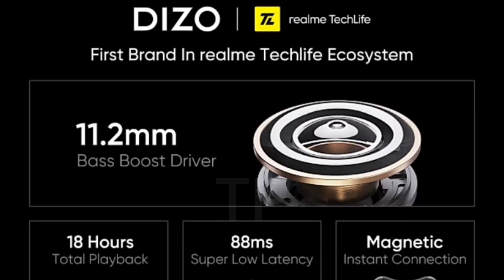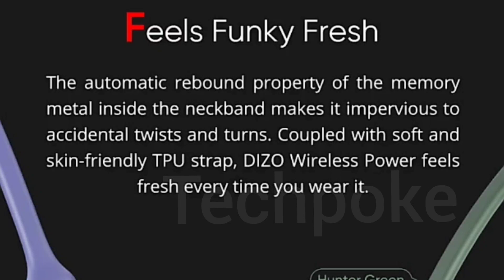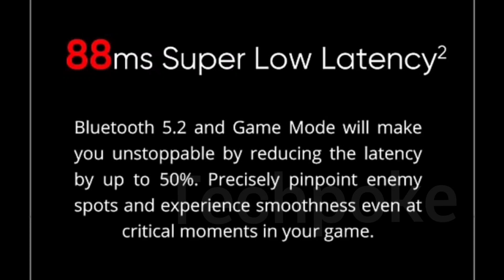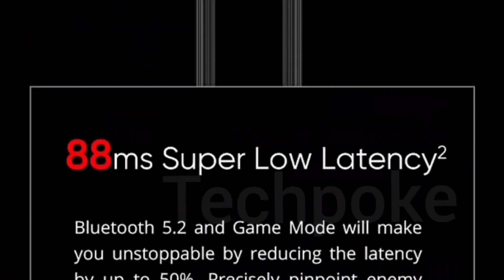Dizo wireless Power 🔥🔥🔥999 only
Hello guys aaj hum dkhenge Dizo wirless power jo ki boht compact size mai aate hain aur 18hrs of music playback let's preview these.

UNDER 2000🎁🎁🎁
1. Noise Air Buds Truly Wireless Earbuds with Mic for Crystal Clear Calls, HD Sound, Smart Touch and 20 Hour Playtime
2. pTron Bassbuds Ultima Active Noise Cancelling Bluetooth 5.0 with Immersive Sound & Deep Bass, HD Mic, Touch Control Earbuds, Voice Assistance & IPX4 Water-Resistant
3. Oppo Enco W11 True Wirless Headphone
4. fiado YX-01 Gaming TWS Low Latency Noise Cancellation Dual-Mode Wireless Bluetooth Earphone Earbuds
5. Noise Shots Nuvo True Wireless Earbuds (Bluetooth v5.0) with HD Sound and Fast Charging
6. EDYELL® C8 True Wireless Earbuds Bluetooth 5.0 with in-Built Massive 3500MAH Charging Case/POWERBANK with IPX7 Waterproof 120H Playtime, Built-in Mic with Deep Bass
7. Fire-Boltt Buds BE1000 True Wirless Earbuds,72 Hours Playtime,2200 MAH Battery BT5.0, Full Smart Touch Conrol Bluetooth Earphones with Voice Assistance
8. realme Buds Q
9. (Renewed) realme Buds Air Neo True Wireless Headphone with mic, Bluetooth 5.0, Deep Bass, IPX4 Sweatproof
10. Boult Audio AirBass TrueBuds 30 Hours Total Playtime & Deep Bass, Type-C Fast Charging, Touch Controls, IPX7 Fully Waterproof, Noise Isolation and Voice Assistant
11. Boult Audio AirBass PowerBuds True Wireless Bluetooth Earbuds with 120 Hours Total Playtime, Inbuilt Powerbank, Fast Charging, Touch Controls, IPX7 Waterproof & Type C Port
12. Noise Shots Rush Wireless Bluetooth Earbuds with 12mm Speakers & 3 EQ Modes for Gaming and Workout, 24 Hours Playtime, No Rain or Sweat Damage
13. Noise Shots Neo 2 with Gaming Mode, Powerful Bass, Hands Free Calling, Full Touch Controls, Fintips for Secure Fit and 20 Hour Playtime
14. LENOVO HT18 with POWERBANK
15. boAt Airdopes 281 Bluetooth Truly Wireless Earbuds with Mic

😍😍UNDER 2500
1. boAt Airdopes 441 TWS Ear-Buds with IWP Technology, Immersive Audio, Up to 30H Total Playback, IPX7 Water Resistance, Super Touch Controls, Secure Sports Fit & Type-C Port
2. realme Buds Q2 with Active Noise Cancellation (ANC) True Wireless Earbuds (Active Black) | Bluetooth v5.2 | 28-Hour Battery | IPX5 Water Resistant | Bass Boost+
3. Noise Air Buds+ Truly Wireless Earbuds with Instacharge & Hypersync Technology, Silicone tip, Superb Calling & 20 Hour Playtime
4. Wings Phantom Gaming True Wireless In Ear Earbuds, Bluetooth 5.0 Earphones with Mic, Less Than 65ms Latency, Gaming Mode, Crystal Clear MEMS Mic Quality, Full Touch Controls, 20 Hours Playtime, Type C Charging
5. Lumiford Max T85 True Wireless Earbuds with Bluetooth v5.0, Smart Touch Control, 10mm Extra Bass Driver, Binaural Call Function & 21 Hours Playtime, Splash-proof Earbuds, Secure-Fit & Type-C charging Port
6. (Renewed) OnePlus Buds Z
7. Probuds by Lava with mic -Truly Wireless Earbuds |Bluetooth 5.0, 10m Range|Thumping Bass and Beats with Stereo Sound| 25 Hours of Audio Heaven|Voice Assistant on a go